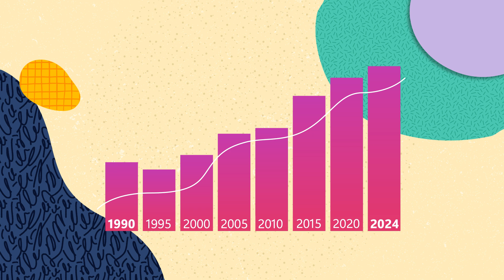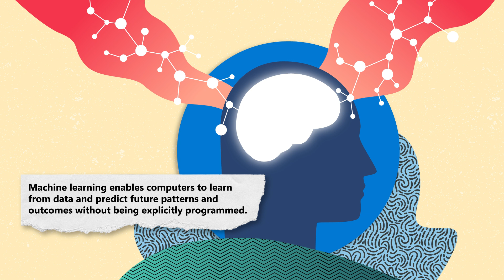Data everywhere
In this video, gain an understanding of what data is and why it's essential for advancing AI.